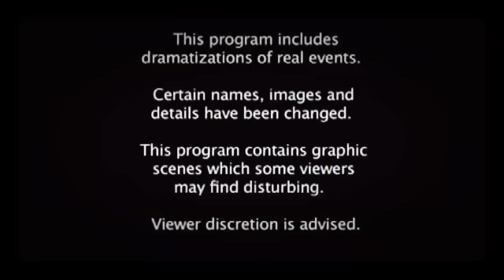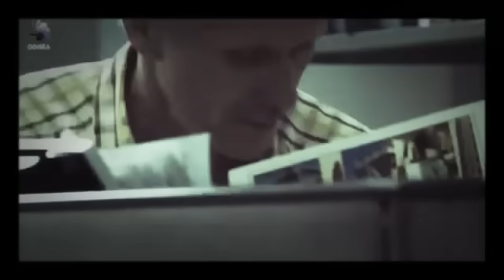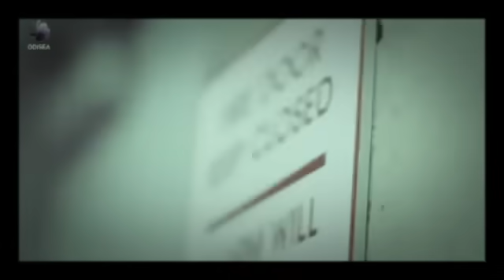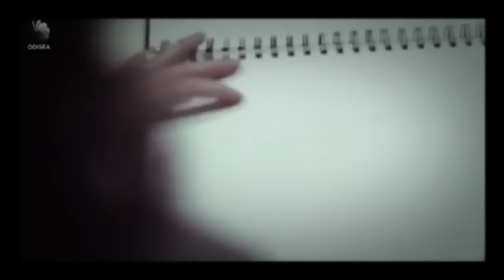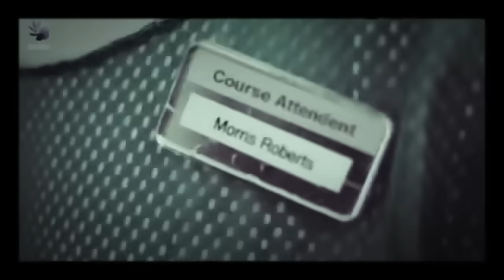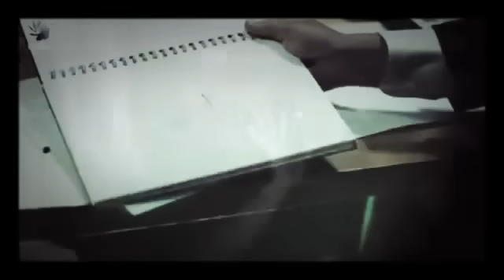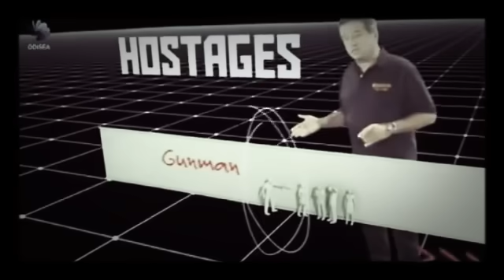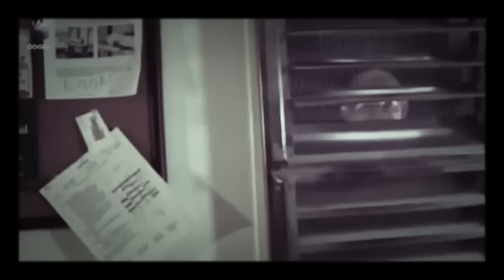Los Archivos del FBI Rehenes Asalto La Oficina del FBI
Archivo del FBI